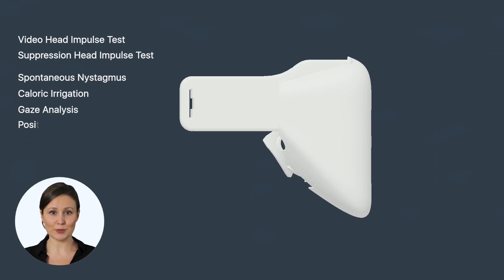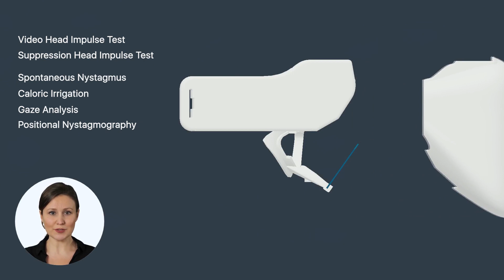Merlin - Next Generation Video Oculography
Welcome to the future of medical observations with Merlin – our groundbreaking video nystagmography system! 🌟